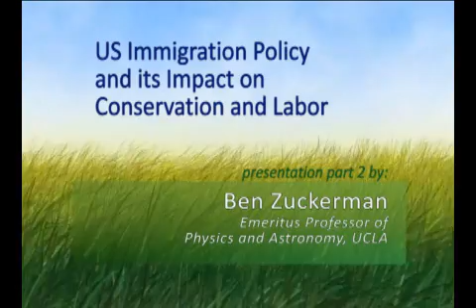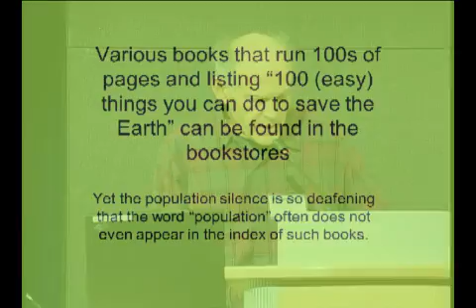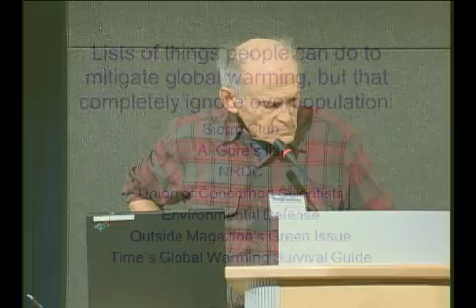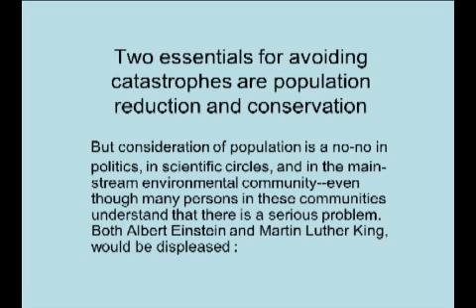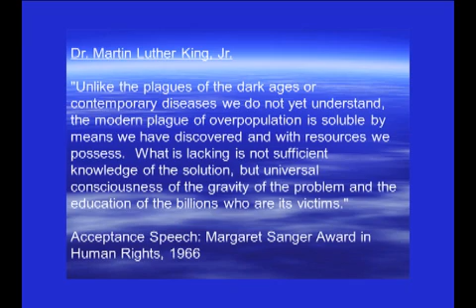Population Growth and Environmental Sustainability - part 2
Part 2.

Ben Zuckerman is Emeritus Professor of Physics and Astronomy, UCLA. This presentation is part of the panel "A Progressive Approach to Immigration Reform: US Immigration Policy and its Impact on Conservation and Labor", which was held on October 4, 2011 in Washington, DC.

Ben Zuckerman discusses the impact of a growing US population on the natural environment. According to Zuckerman, overpopulation is clearly an intergenerational and interspecies ethical issue. California's diversity hot spots are closely related to California's areas of high population growth. Zuckerman describes how California is more densely populated than Germany and by 2040, California at 50 million, will surpass China's population density. More importantly, Zuckerman emphasizes that unlike China, California has no plan to fix its population crisis. Zuckerman points out that our current economic model requires high per capita consumption, which is in direct conflict with the requirements of sustainability. Because of the impact of population growth on our environment, catastrophic events, rather than the decisions of rational human beings, are likely to determine the course of events over the next century.

Progressives for Immigration Reform (PFIR) is a 501(c)(3) organization whose primary mission is to educate the public concerning the unintended consequences of large-scale immigration and to promote policies to address them.